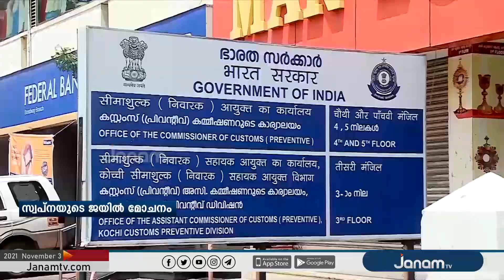സ്വപ്ന സുരേഷ് ജയിൽ മോചിതയാകുമ്പോൾ നയതന്ത്ര സ്വർണക്കടത്ത് കേസ് വീണ്ടും ചർച്ചയാവുകയാണ്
NEWS ANCHOR : JAYAN KOMATH